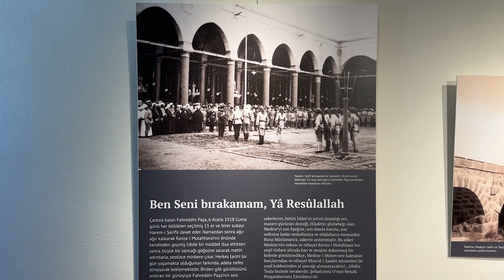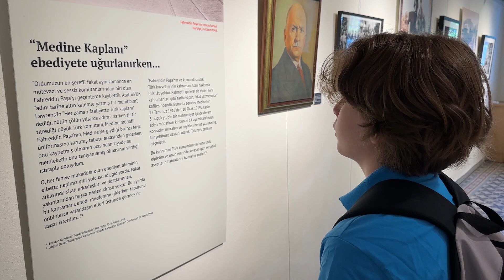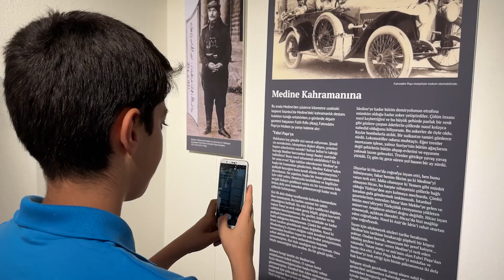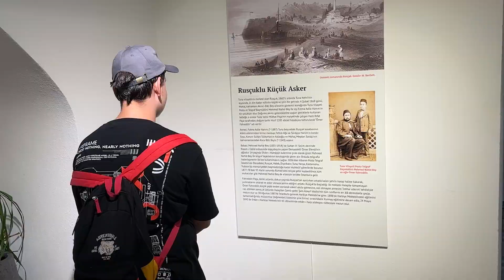lima ve bilgehane ogrencileri fahrettin pasa sergisi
Konya Büyükşehir Belediyesi bünyesinde hizmet veren Lise Medeniyet Akademisi (LİMA) ve Bilgehaneler, öğrencilerde tarih bilincini artırmak için önemli çalışmalar yürütüyor.

Konya Büyükşehir Belediyesi tarafından Taş Bina Dijital Tanıtım Merkezi alt katındaki müze bölümünde sergilenen “Öncü Bir Fotoğrafçı Medine Müdâfii Fahreddin Paşa Hatıralar Sergisi’’ni gezen LİMA ve Bilgehane öğrencileri Fahreddin Paşa’yı yakından tanıdı.

Medine Müdafaası’nda gösterdiği üstün cesaret ve fedakârlıkla tarihe mal olmuş Fahreddin Paşa’nın yaşamını öğrenen öğrenciler, Paşa’nın kahramanlık mücadelesini ve tarihi önemini yansıtan fotoğraf ve eşyaları birebir deneyimleyerek unutulmaz anlar yaşadı.

ÖĞRENCİLER BAŞKAN ALTAY’A TEŞEKKÜR ETTİ

Sergiyi gezen LİMA ve Bilgehane öğrencileri, böyle örnek bir şahsiyeti yakından tanıma fırsatı buldukları için çok mutlu olduklarını ifade ederek, sergiyi Konya’ya getirdiği için Büyükşehir Belediye Başkanı Uğur İbrahim Altay’a teşekkür etti.

SERGİ EKİM AYI SONUNA KADAR ZİYARET EDİLEBİLECEK

1. Dünya Savaşı sırasında zor şartlar altında 2 yıl 7 ay süren Medine müdafaası ile bilinen Ömer Fahreddin Türkkan’ın fotoğrafları ve kişisel eşyalarının yer aldığı, “Öncü Bir Fotoğrafçı Medine Müdâfii Fahreddin Paşa Hatıralar Sergisi” Ekim ayı sonuna kadar Konya Büyükşehir Taş Bina Dijital Tanıtım Merkezi alt katındaki müze bölümünde ziyarete açık olacak.